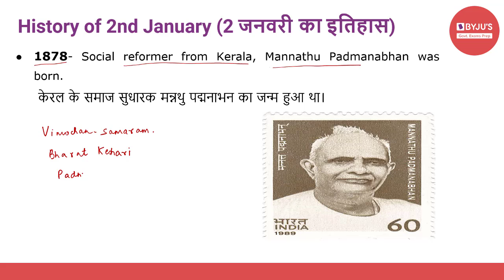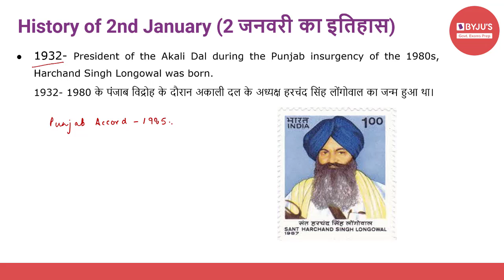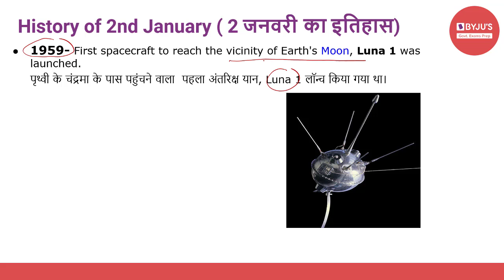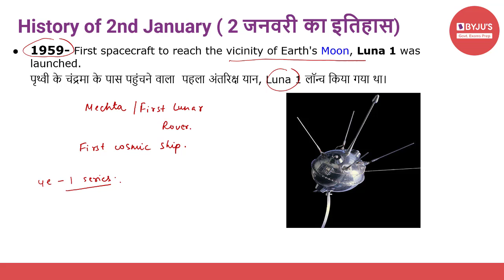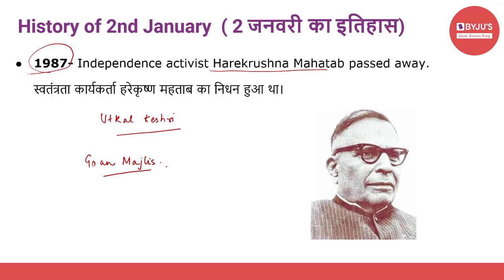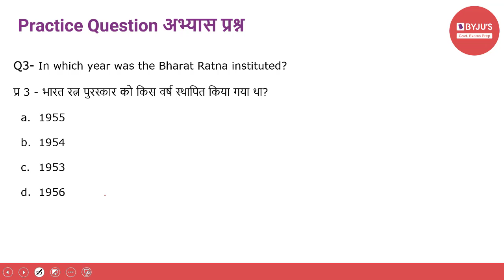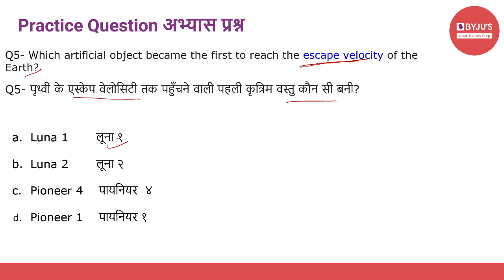This Day In History | 2nd January 2021 | Govt Exams | SSC CGL | IBPS | SBI | Other Banking Exams